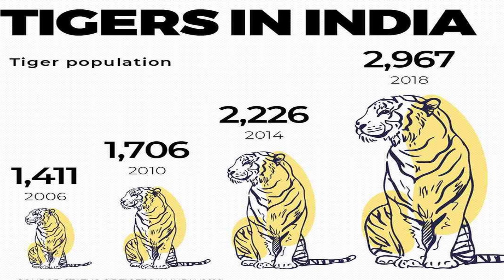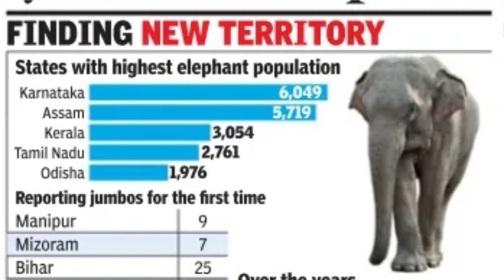Project Elephant Project Tiger Merged Together| 50 Years pf Project Tiger